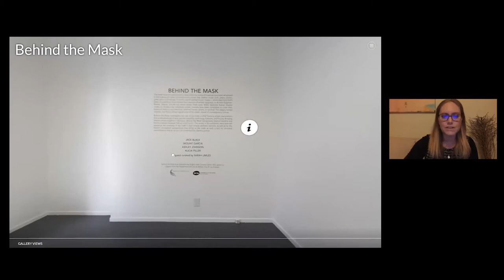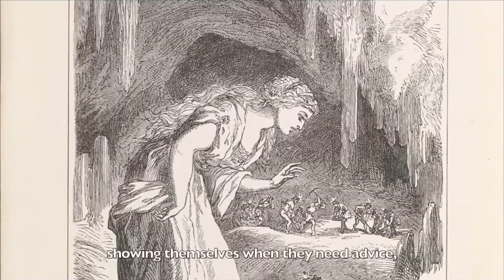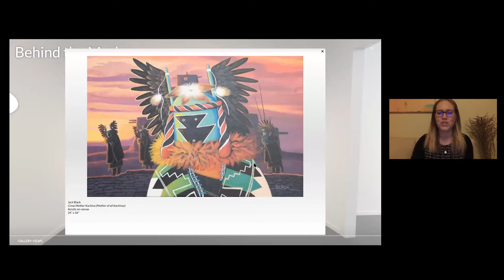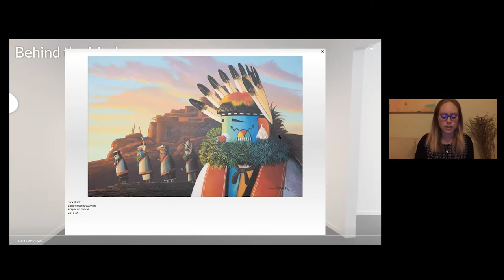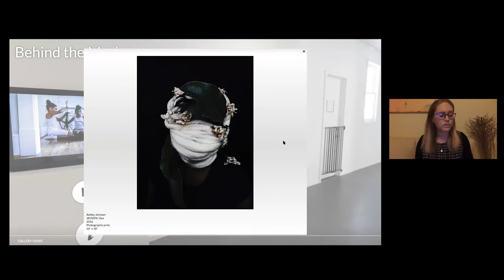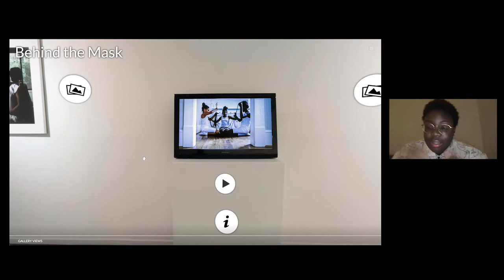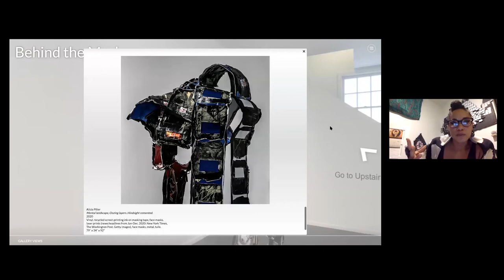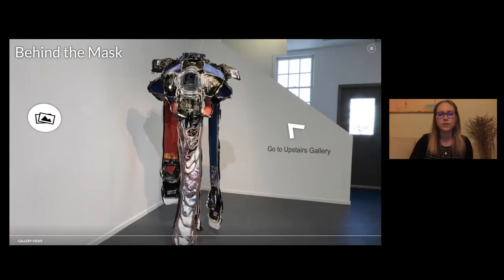Behind the Mask Virtual Opening || AGCC Virtual Opening